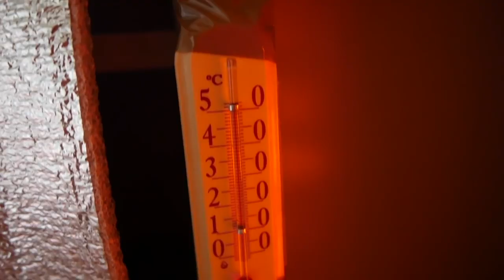MAKE SAUNA IN AN APARTMENT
Today we did the washing in the apartment ))It was funny as we made it out of our pantry .We also had a swimming pool. The pool we made from our bath. The result was a cool bath . Sauna and swimming pool at home - look cool video)